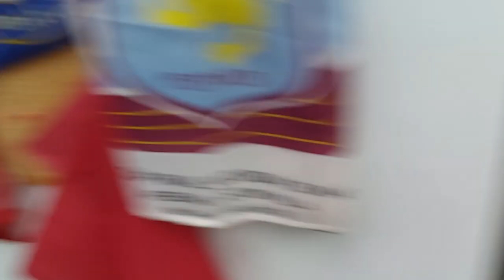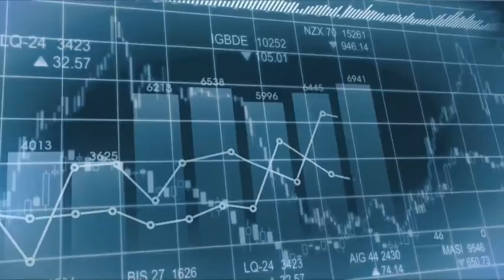Raga Finance Vlog 20210223 -- 高層又如何？？憑「直角」工作的 CEO ？！